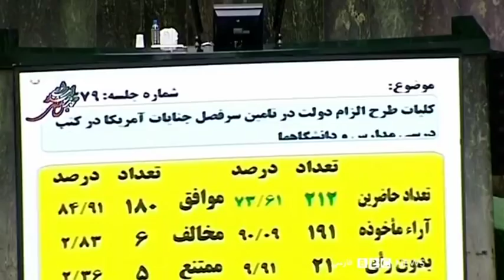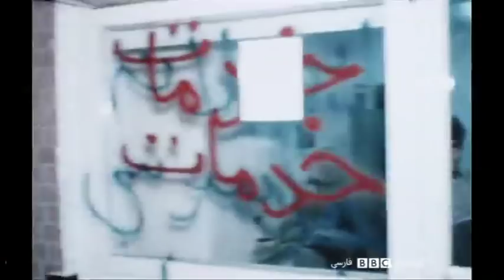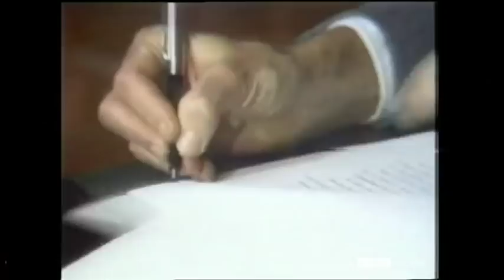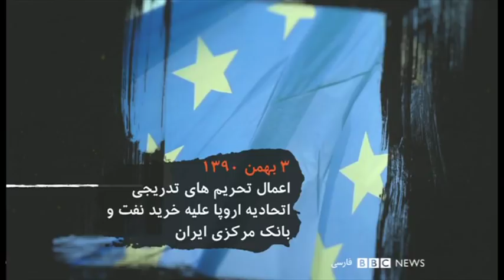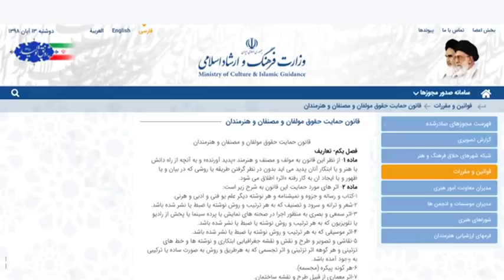تحریم نزدیکان رهبر ایران در سالگرد حمله به سفارت آمریکا- شصت دقیقه ۱۳ آبان ۹۸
گفتگو با: عباس عبدی روزنامه‌نگار

گری سیک، مشاور امنیت ملی در زمان جیمی کارتر

مجید تفرشی پژوهشگر تاریخ